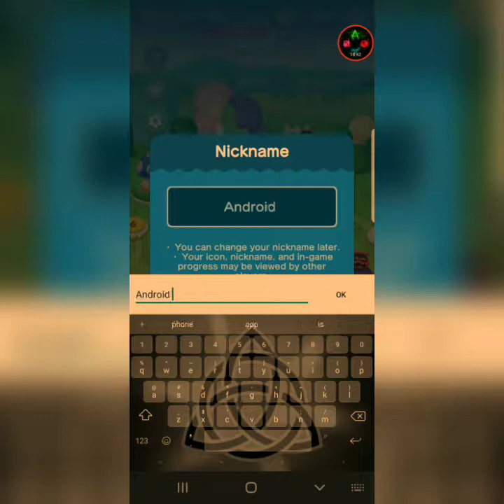The Doctor is In - Dr. Mario World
The doctor is in to remove all the virus's from the system